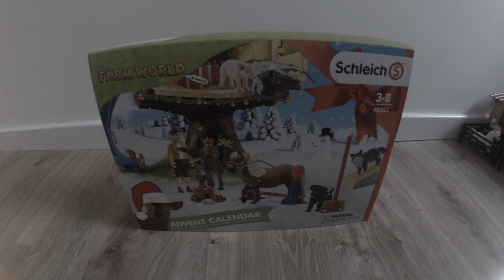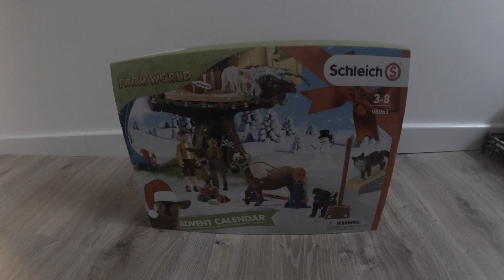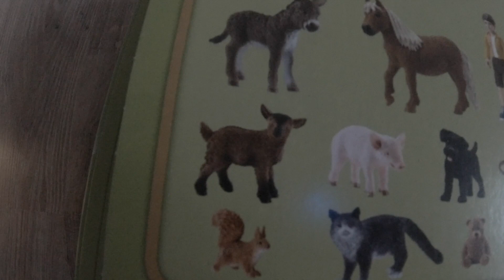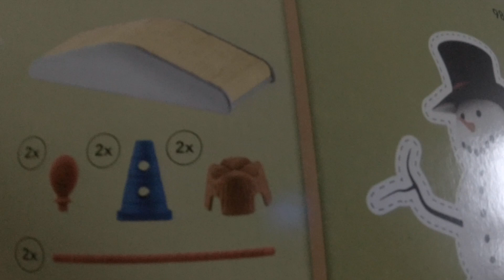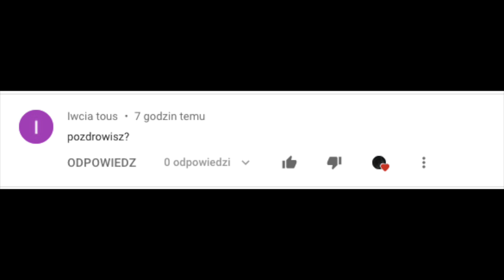Unpacking #70 - Kalendarz adwentowy 😍 🎄 🐎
Już 1 grudnia zapraszam was na pierwszy odcinek z otwierania tego kalendarza adwentowego! Kto czeka? 🥰

Montaż: iMovie
Kamera: YI 4K Action Camera Kit
Muzyka: Biblioteka audio na YT